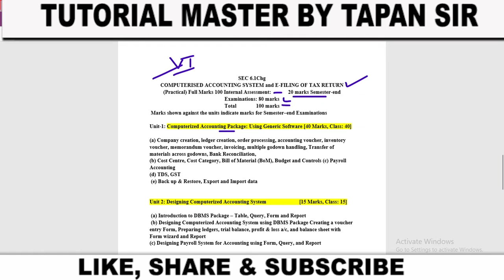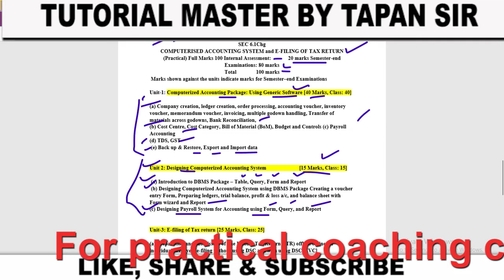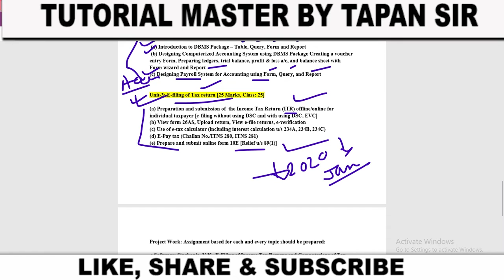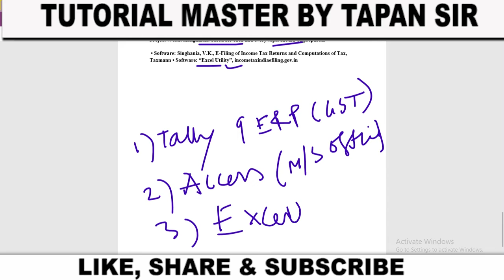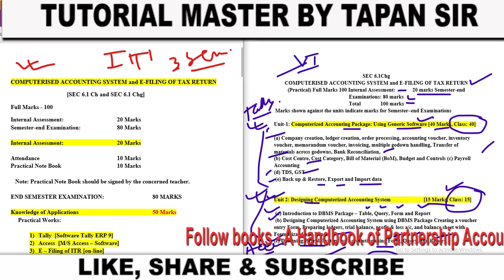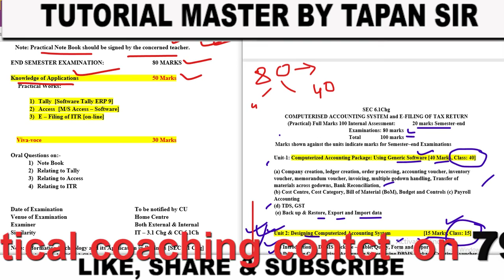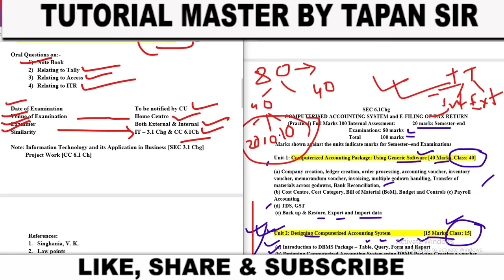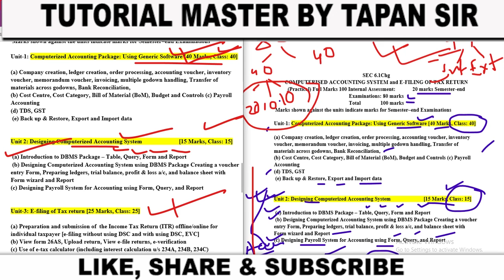COMPUTERISED ACCOUNTING SYSTEM and E FILING OF TAX RETURN BY TAPAN SIR